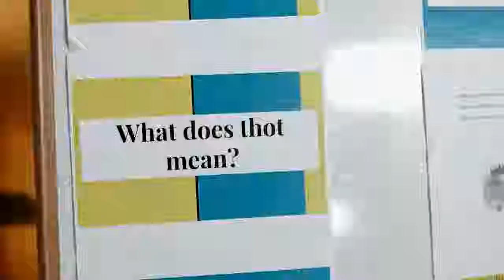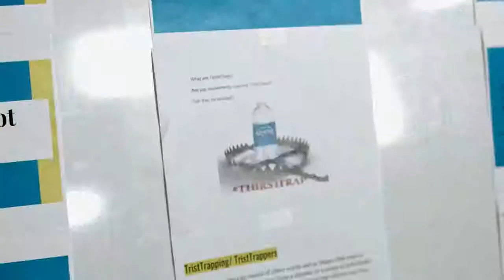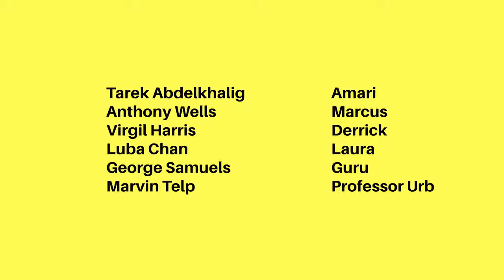Interracial Ep 4 Thotology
My friends Tarek Abdelkhalig and friends have created something that in so many ways is true this is a good way to laugh and live.